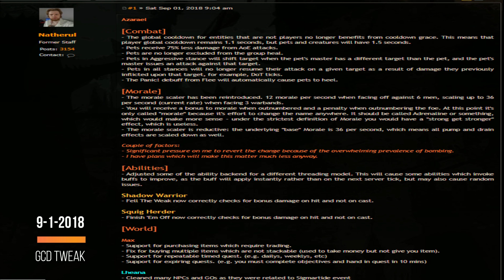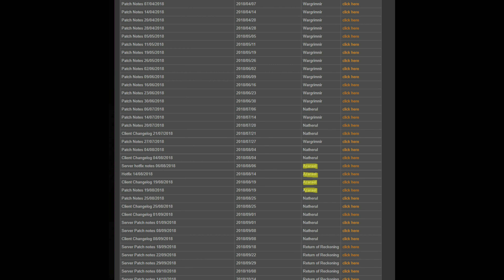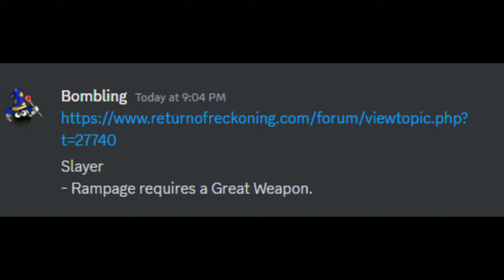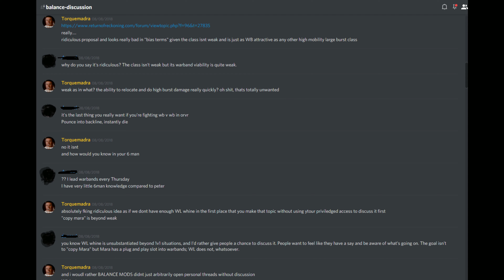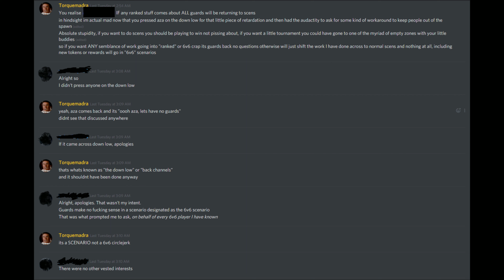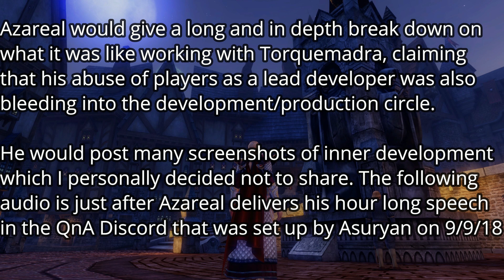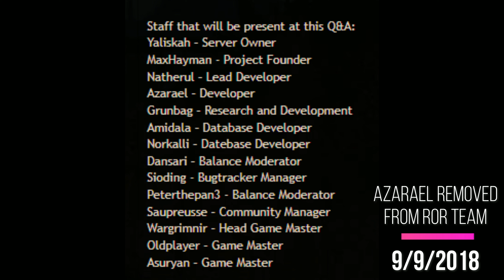The Retelling of Reckoning (Ep 3.)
The Warhammer online private server documentary. This is episode 3, the previous episode
Thank you Secrets, Azareal, & Wargrimnir for your time and allowing me to interview you about the events of the first RoR Q&A.

0:00 - 2:40 late 2018 balance changes
2:41 - 4:06 late 2018 last Azareal balance patches
4:07 - 5:06 Screenshots of ex-developer Torques interactions with playerbase & staff
5:07 - 8:15 First Return of Reckoning Q&A
8:16 - 9:38 Aftermath of the disastrous Q&A